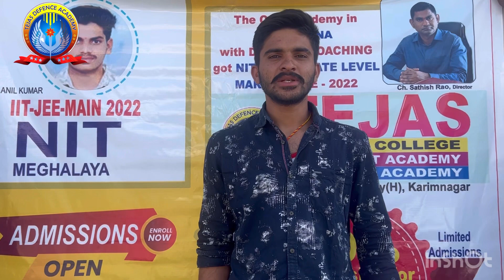Our Selected Student From Adilabad..